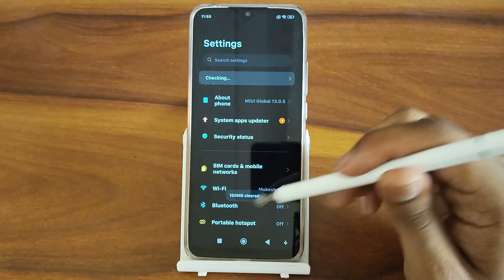Poco M4 5G disable dark mode, how to disable dark mode